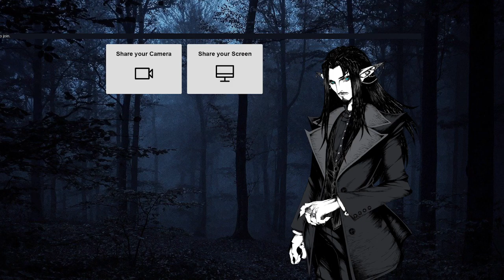Final Fantasy Friday - Time for Chaos